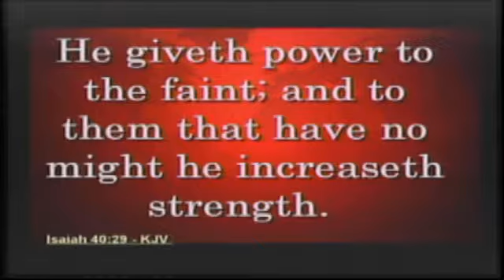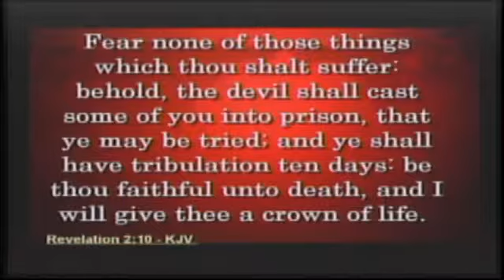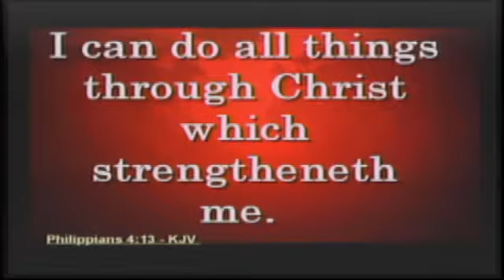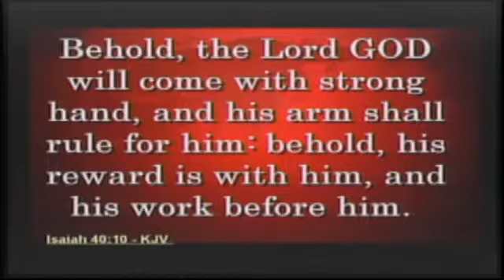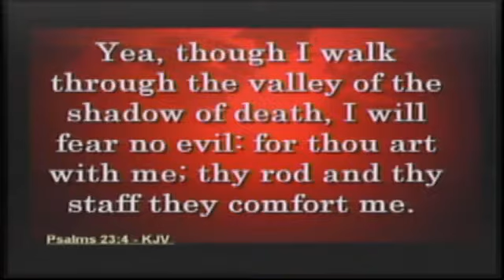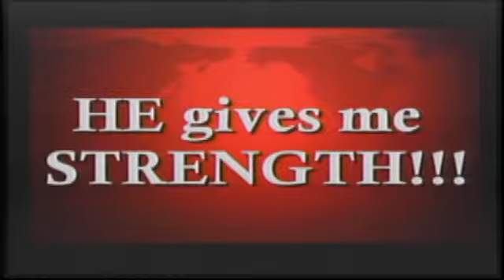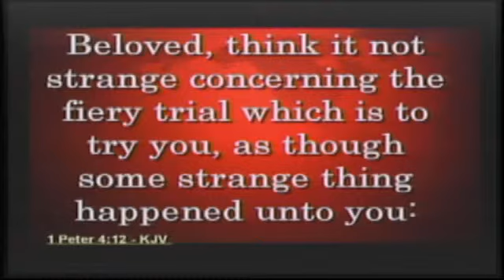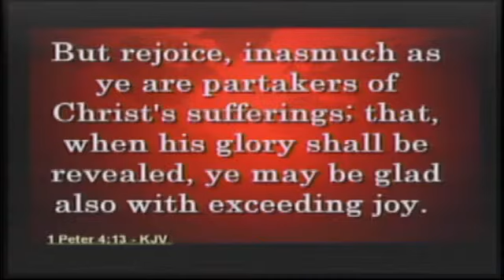I'm Determined to Stay Faithful